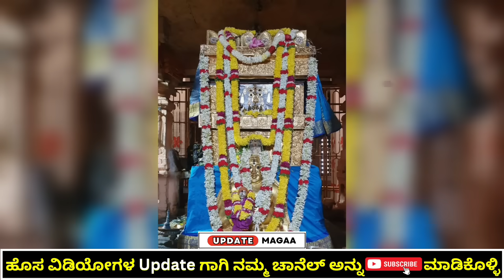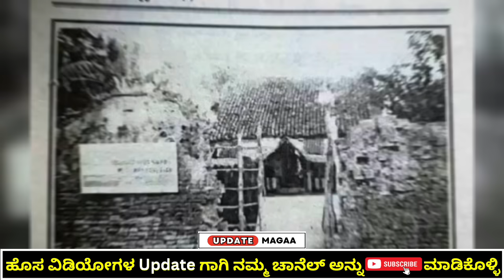ರಾಘವೇಂದ್ರ ಸ್ವಾಮಿ ಹೆಂಡತಿ ಪ್ರೇತವಾಗಿದ್ದು ಯಾಕೆ? raghavendra swamy wife story Mantralaya Story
raghavendra swamy story
raghavendra swamy life story in kannada
raghavendra swami life story
raghavendra swamy life story by hara nagaraj acharya
raghavendra swamy pavada
raghavendra swamy charitre
raghavendra swamy mutt video
mantralaya raghavendra swami wife story
raghavendra swamy,guru raghavendra stotra
sri raghavendra swamy
raghavendra swami birth
raghavendra swamy songs
guru raghavendra vaibhava all episodes
raghavendra swami brundavana story
mantralaya
mantralayam
mantralayam temple
history of mantralayam
raghavendra swamy story
mantralayam songs
mantralayam temple videos
stories of mantralaya
rayara real story
bangalore to mantralaya
mantralayam bus
manthralaya
mantralayam tourism
mantralaya temple
mantralaya pavada
raghavendra stotra
mantralayam city
mantralayam road
mantralayam trip
mantralayam live
mantralaya mahatma
mantralaya darshan